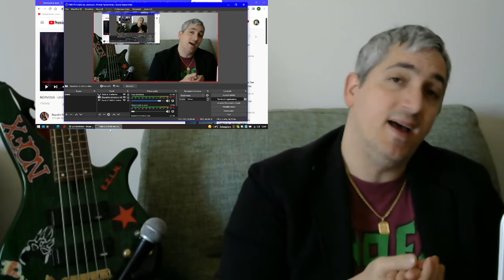Nervosa Under Ruins reaction Punk Rock Head italian Kills Rock Band Singer& BassPlayer James Giacomo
A dude suggest me this black metal female band from Brasil.
Enjoy my reaction!